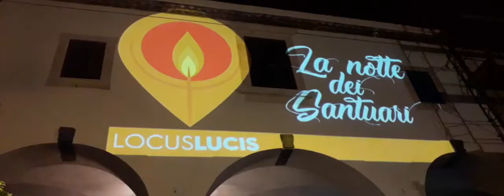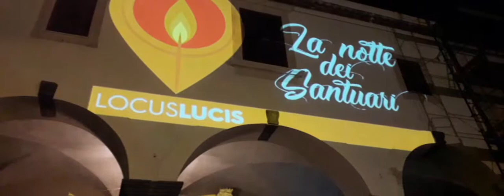Pellegrinaggio la notte dei santi Santuario della Madonna di valverde 1-6-2019